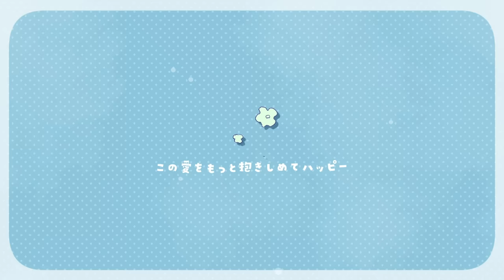dezzy(一億円P) - エバーグリーン feat.IA【Official MV】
ここは焼け野原になっちゃったんだって。
だからもう一度、草木を植えなきゃだね。

🍭All sound produced：dezzy(一億円P)
(作詞、作曲、編曲、MIX、マスタリング)

歌詞
ベイビーベイビー Love you.
ずっとずっと一緒
この愛をもっと
抱きしめてハッピー
なんてことばっかじゃないけれどBaby
覚えててね　ずっとずっと大好き！

変わり映えのない
くだらない事
喋り続けて日が過ぎてく
急に始まる大喧嘩も
なんだかんだで雲の向こう

こんな日々が『幸せ』
だって気づいて
夢の中へ

ねぇベイビーベイビー Love you.
この愛をもっと
覚えててね　ずっとずっと
ベイビーベイビー Need you.
ちゃんとこっち見ーて！
わがままもキュート
って受け止めて！ブーブー(๑¯ω¯๑)
笑って泣いて怒ってまた笑ってBaby
この先も　ずっとずっと

地図を眺めて
無垢にはしゃぐ
歩き続けて陽と駆けてく
疲れ果てたポヨヨ顔を
二人並べて月を見る

こんな日々が『充実』
だって知って
明日の方へ

この声でもっと
伝えたいのドリーミー
いい時 わるい時もあるけれどBaby
忘れないで　ずっとずっと
ベイビーベイビー Miss you.
ちゃんともっと聞いて！
かまってちゃんもラブリー
って思うでしょ？ペンペン(๑ᴖᴗᴖ)⊂彡☆)`ъ')･.:ﾟ｡
楽しみ、哀しみ、喜びもBaby
分かち合って　ずっとずっと
傍にいて

運命？偶然？
交差する想い
答えはきっと

この愛をもっと
大好き！！！！